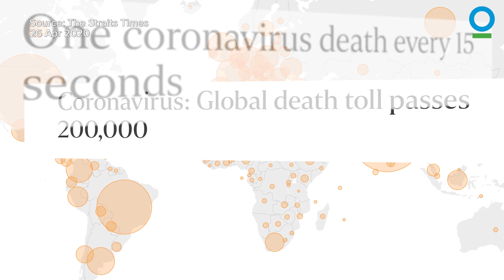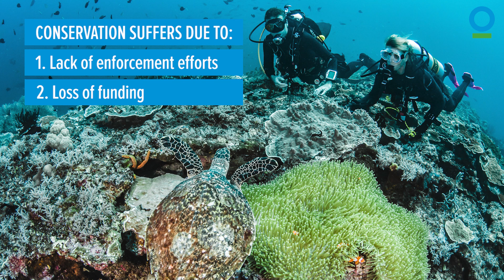Biodiversity and Pandemics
The emergence of COVID-19 has disrupted our lives on a scale unlike any other. However, the pandemic’s link to nature and biodiversity is often overlooked and misrepresented. Protecting biodiversity is critical to ensure it continues to provide benefits to human-kind, and helps us prevent future pandemics. To do so, we need to influence policymakers to provide the support needed for successful conservation.